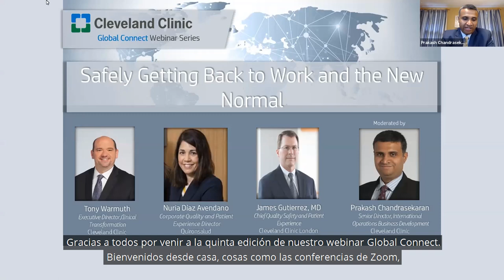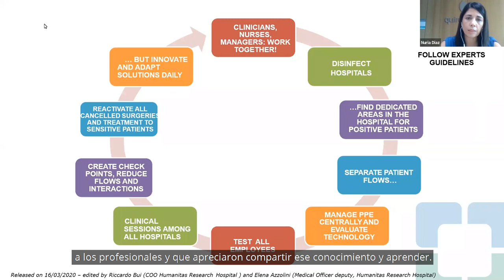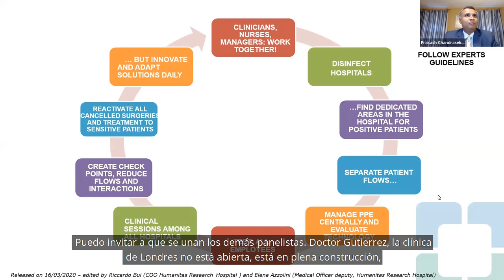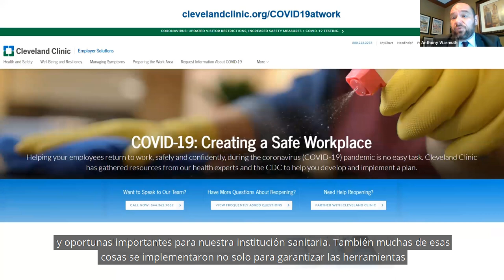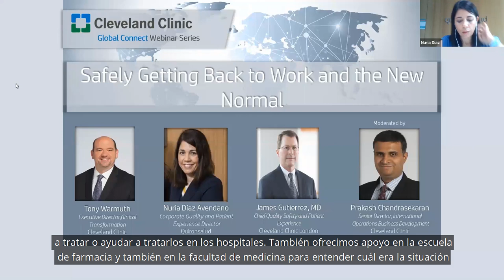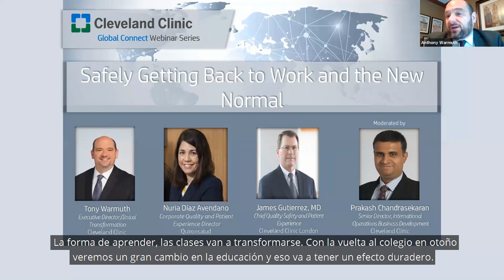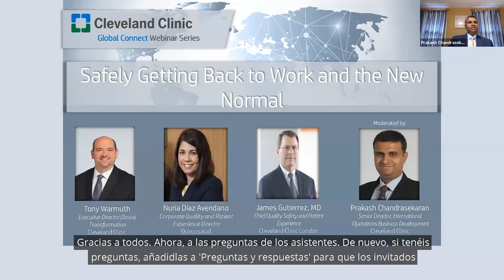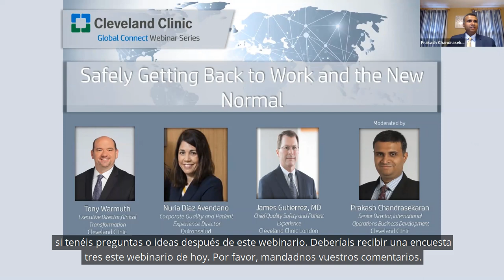¿Cómo afrontar la "nueva normalidad" y la vuelta al trabajo de manera segura?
Clínica Cleveland y Quironsalud comparten ideas en este webinar  sobre cómo crear un ambiente seguro para pacientes y profesionales.